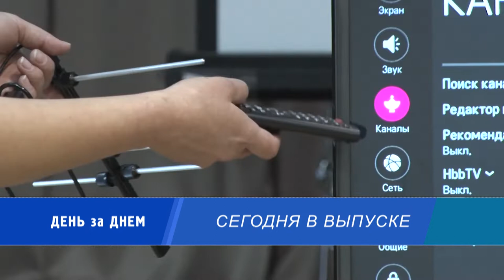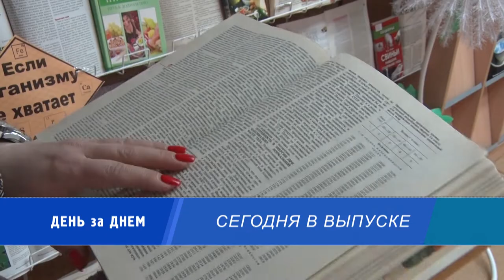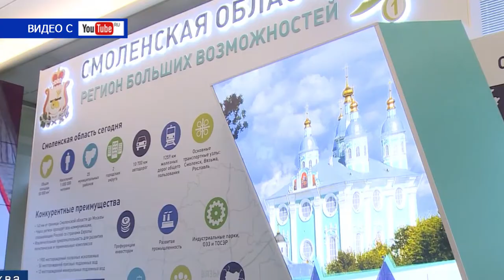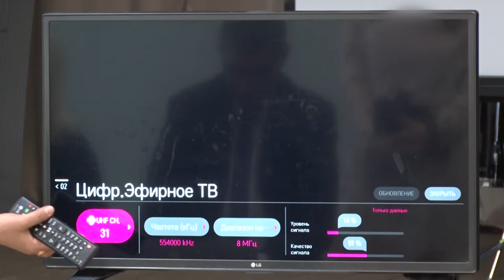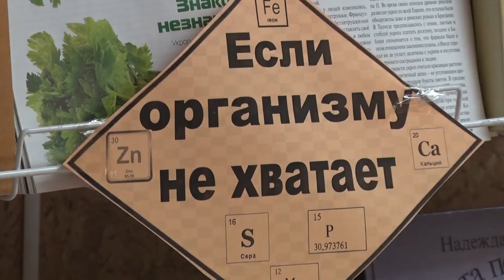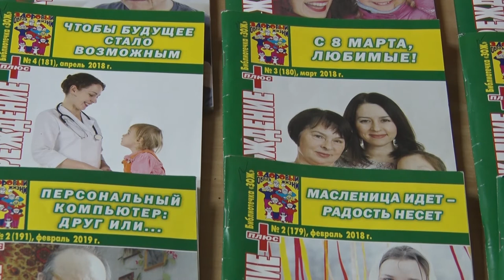Десна-ТВ: День за днем от 04.04.2019